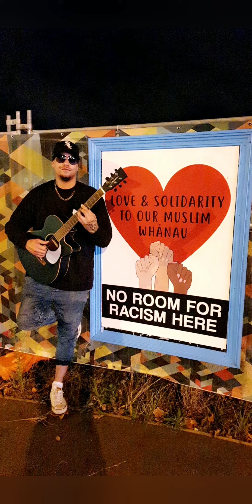Nate Cash- Six60 Raining